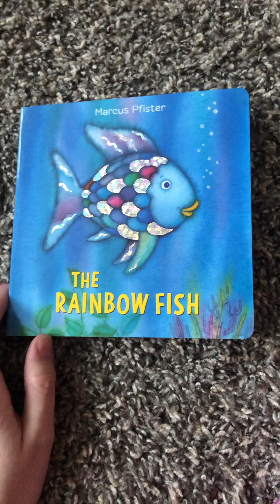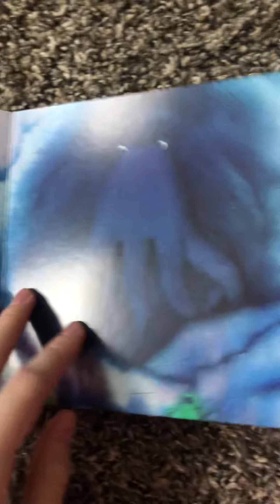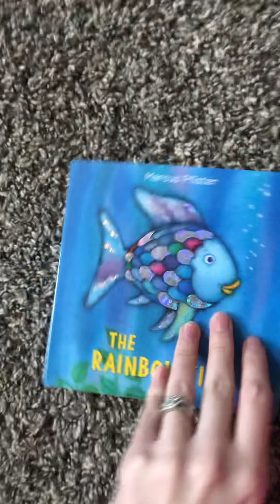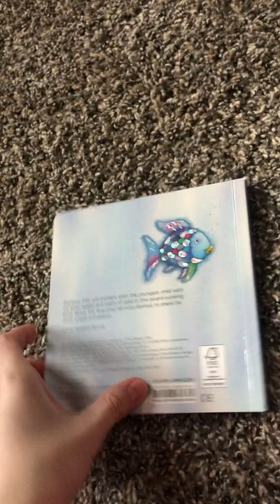The Rainbow Fish